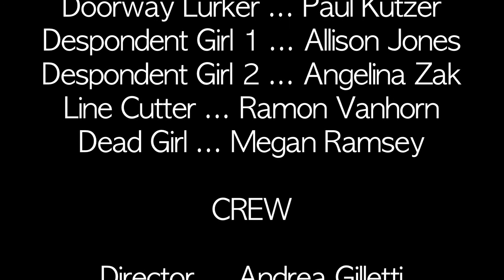In The Bathroom Line, Episode 4: Ira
2009. Drexel University, Webisode.

You never know what will happen in the bathroom line ...

Each episode is inspired by a deadly sin and has a different cinematic genre.

Created, Written, & Produced by:
Andrea Gilletti, Ashley Hulse, Jerome White, & Angelina Zak

Episode Directed by,
Andrea Gilletti

Episode Deadly Sin(s):
Wrath

Episode Genre:
Horror